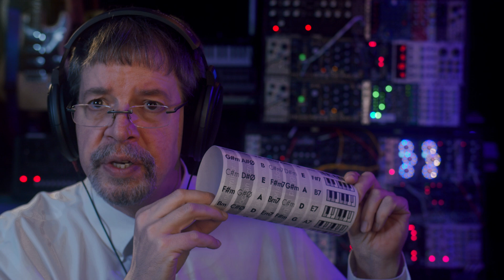Airwindows MSFlipTimer: Free Mac/Windows/Linux/Pi AU/VST/Rack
Here's a request I got, a variation on one that's in the utility category. While I ramp up to more interesting stuff I can do some of the background work while putting out the thing that someone asked me to make :)

Every few minutes (as in, one minute to ten minutes) MSFlipTimer switches from stereo to mono. It does this in about a tenth of a second, to prevent any sort of pop or anything. When it’s in stereo it is 100% direct pass-through of the audio data word, so this is as clean as stuff like LeftToMono: it’s one of those ones that just copies the data over, not even touching it. That said, this doesn’t belong in your mix: the idea is that if you’re mixing and you tend to screw up the mono mix by doing too much crazy stuff with stereo, this'll repeatedly force you to grapple with it in its mono form.